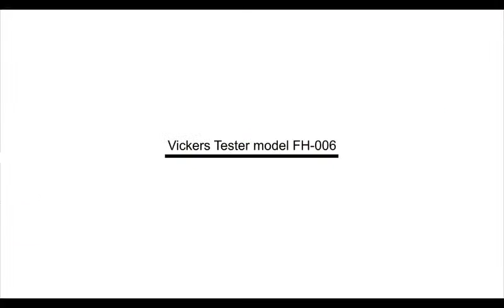Máy Đo Độ Cứng Vicker FH-006 Tinius Olsen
Tinius Olsen sản xuất nhiều dòng máy kiểm tra độ cứng ứng dụng cho  tất cả các loại vật liệu khác nhau như: kim loại, plastics, các bộ phận lớn, nhỏ cần độ chính xác cao khác nhau……. Trong đó, phương pháp đo độ cứng Vicker được ứng dụng rất nhiều cho các vật liệu khác nhau. Đoạn clip trên mô tả về các tính năng nổi bật của máy đo độ cứng Vicker FH-006 Tinius Olsen.Cho dù bạn đang tìm kiếm 1 thiết bị kiểm tra độ cứng di động hay 1 thiết bị để bàn hoặc 1 thiết bị kiểm tra độ cứng có thang đo rộng được tích hợp hoặc không tích hợp vào dây chuyền sản xuất, chúng tôi –Công ty T.S.T nhà phân phối độc quyền dòng sản phẩm của Tinius Olsen đều có thể giúp được bạn.

Mr. Lê Tuấn Thi – Sales Manager
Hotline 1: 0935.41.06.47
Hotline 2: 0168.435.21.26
Công ty TNHH TM-DV-KT T.S.T
180/28/39 Nguyễn Hữu Cảnh, Phường 22, Quận Bình Thạnh, TPHCM.